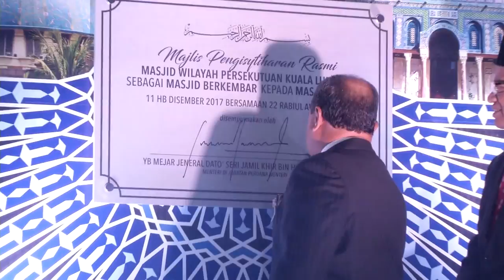MyAqsa Foundation To Challenge Balfour Declaration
The MyAQSA Foundation will challenge the Balfour Declaration, which promised Jews a national home in Palestine, by taking the matter to the international Permanent People's Tribunal.

The foundation also said it will establish a mini Jerusalem as a sign of solidarity with the Palestinians.

These two were among six resolutions reached during the MyAQSA International Forum on 100 Years of the Balfour Declaration, at Masjid Wilayah Persekutuan today.

MyAQSA Foundation CEO, Dr Noorazman Mohd Samsuddin, said they would challenge the declaration as it is a scam as well as a political rhetoric, which was also not binding to any existing laws and goes against human rights.

The four other resolutions include urging all Muslims, from all walks of life, regardless of nationalities, to be united in defending Jerusalem and to break the control of the Zionist regime by imposing political and economic pressure on Israel.

He also urged all parties to join them in comdemning U.S. President Donald Trump's declaration, recognizing Jerusalem as Israel’s capital.